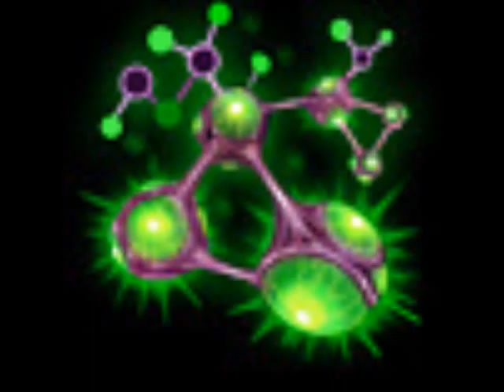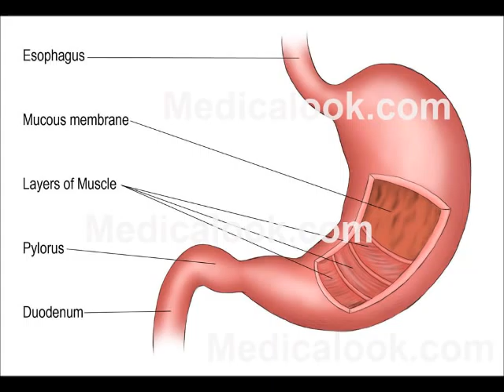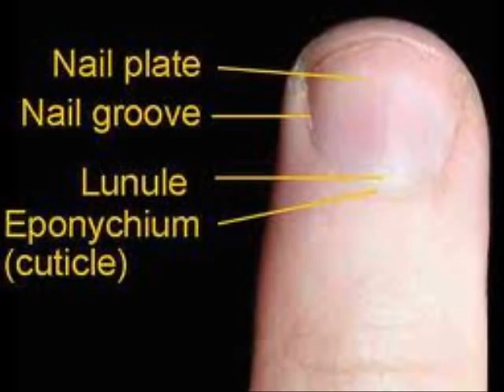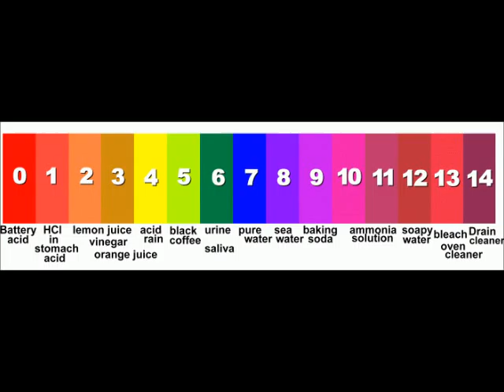Anatomy of Starcraft: Roach